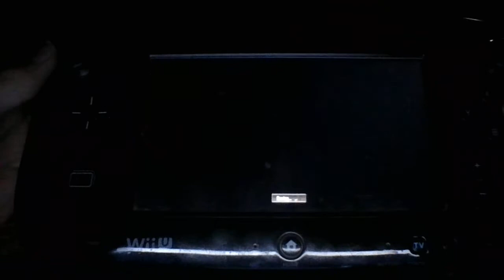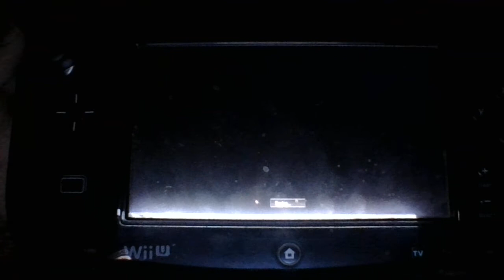Call Of Duty : Black Ops 2 - Campaign (Pyrrhic Victory : Part One)